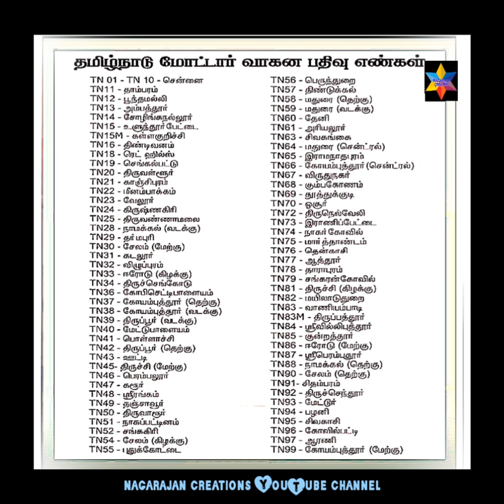மோட்டார் வாகன பதிவு எண்கள் ( தமிழ்நாடு)